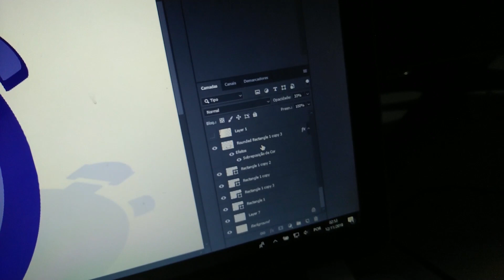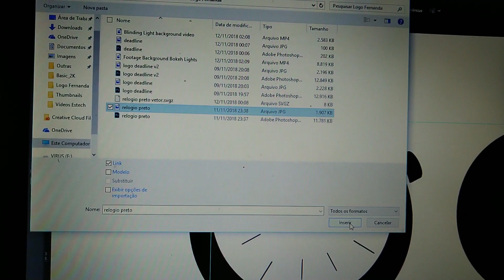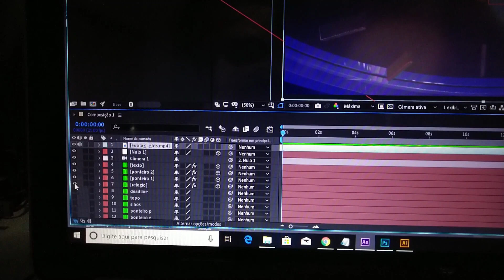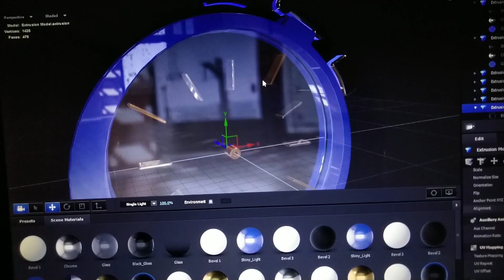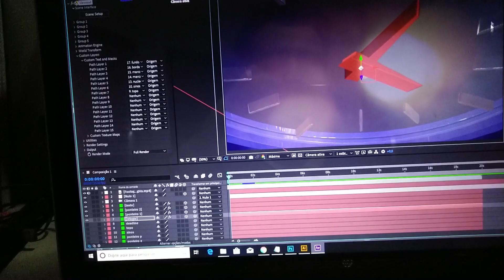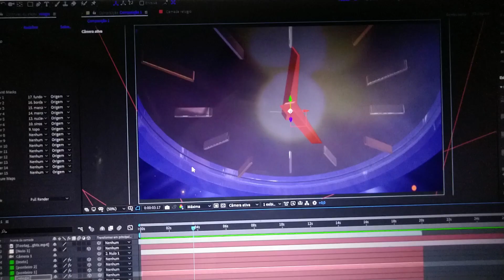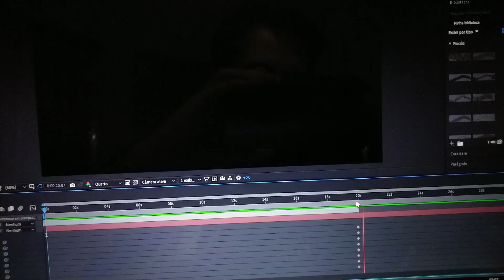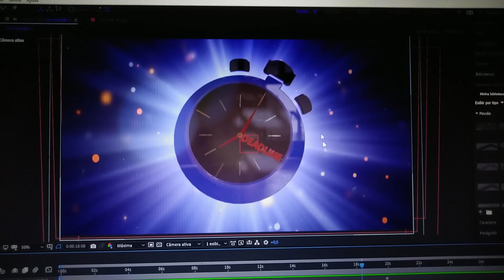Case Vinheta DeadLine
Acompanhe nesse vídeo parte do processo de criação da vinheta do noticiário DeadLine.